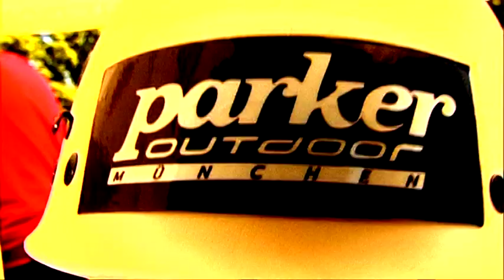Flying Fox im Olympiastadion München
Der Flying Fox im Olympiastadion ist nicht nur die neuste Attraktion in München -- diese Sensation ist weltweit einzigartig! Nirgendwo anders finden Sie ein Erlebnis dieser Art in einem Olympiastadion. Eine Höhe von knapp 40 Metern, ein Seil mit einer Länge von über 200 Metern. Nachdem Sie über das Dach des Olympiastadions gelaufen sind, fliegen Sie auch schon mit unserem Flying Fox quer durch das Münchner Olympiastadion. Genießen Sie die spektakuläre Aussicht, bevor sich Glücksgefühle und Adrenalin vereinen. Springen Sie über Ihren Schatten und fliegen Sie danach vom Olympiadach!